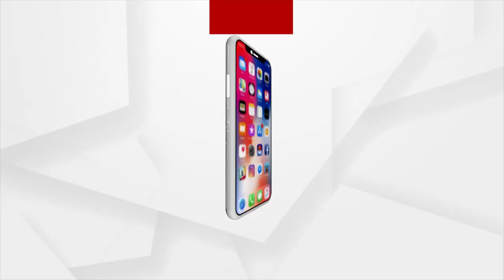HEADLINES 9AM | 9 NOV 2021 | Argus News